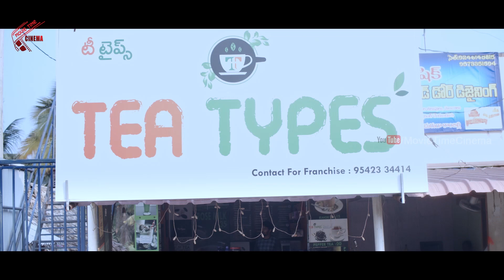నొప్పిగా ఉందా..! | Chennai Pori Telugu Movie Scenes | Movie Time Cinema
Watch : నొప్పిగా ఉందా..! | ChennaiPori Telugu Movie Scenes | Movie Time Cinema